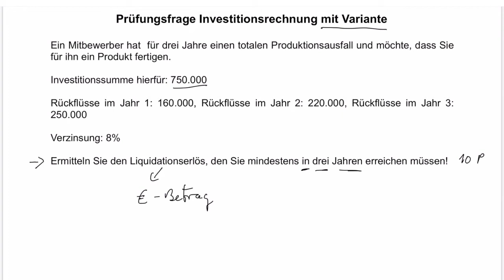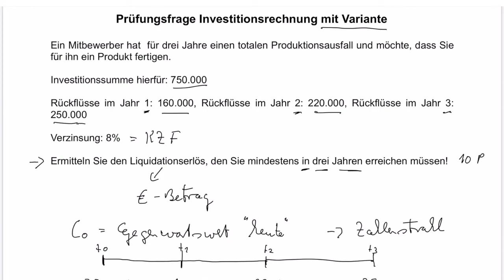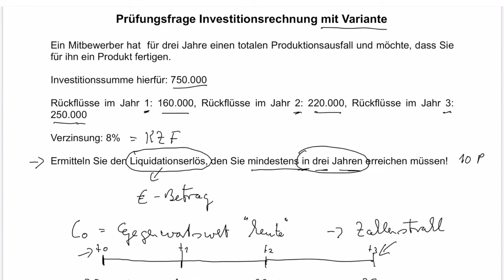youtube video #-CpbDO2eL30